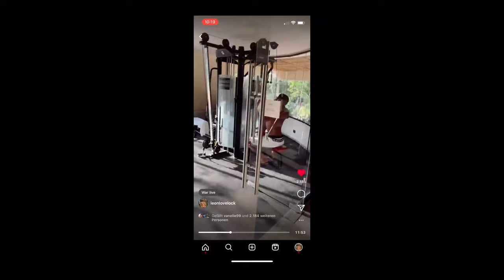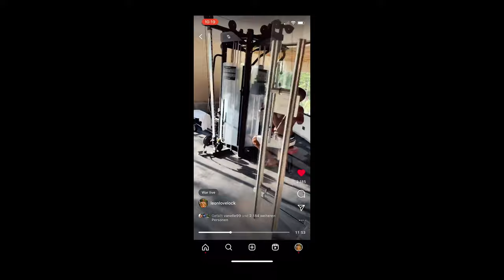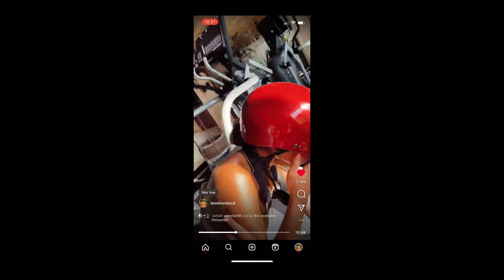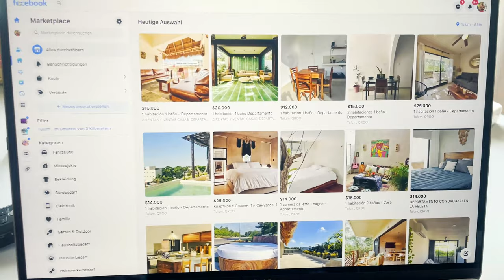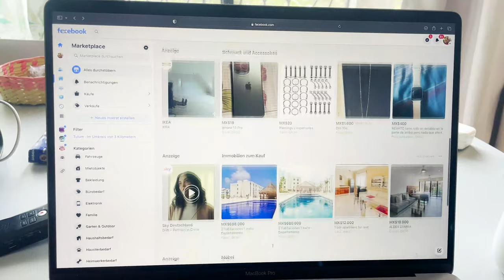LAURA & LOVELOCK AUßERKONTROLLE 😱 TULUM VLOG 🇲🇽 - Leon Lovelock